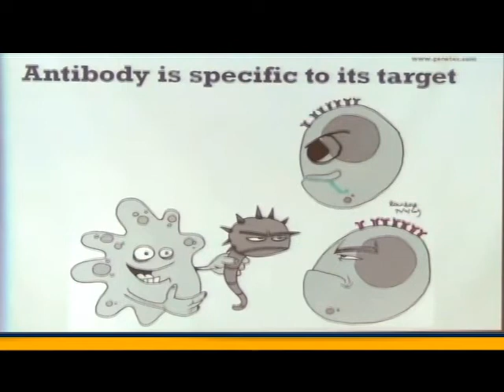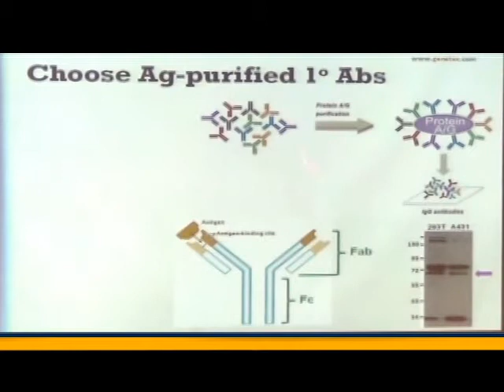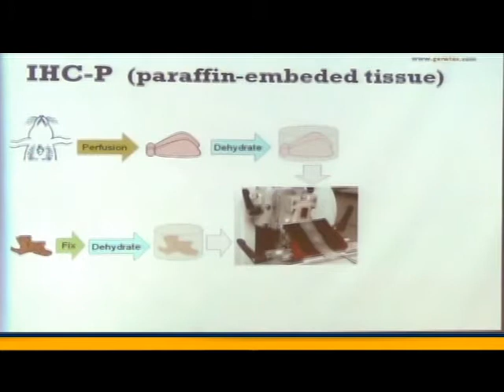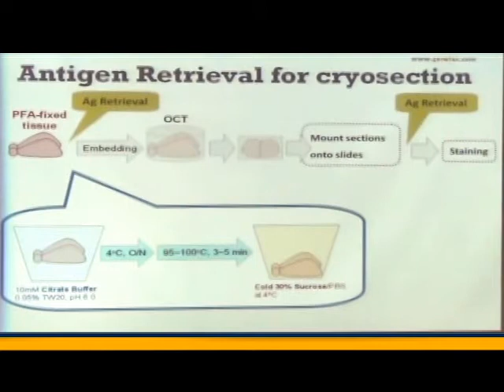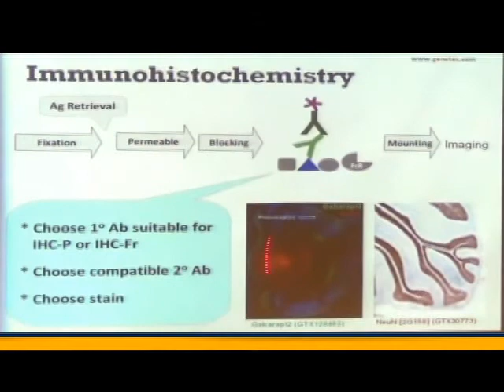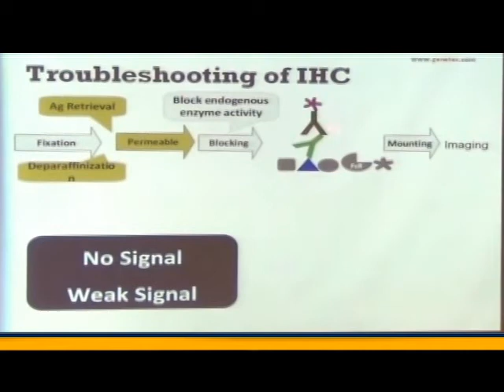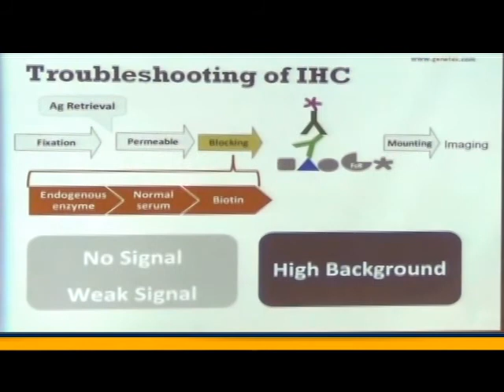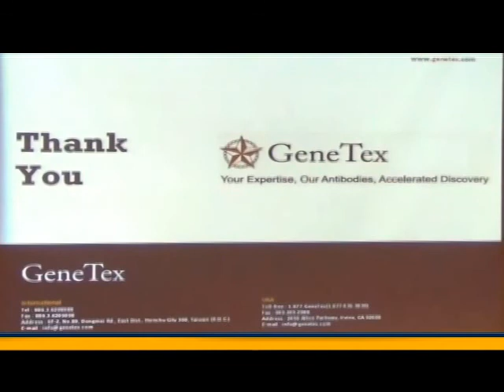Tips for IHC (Chinese version)